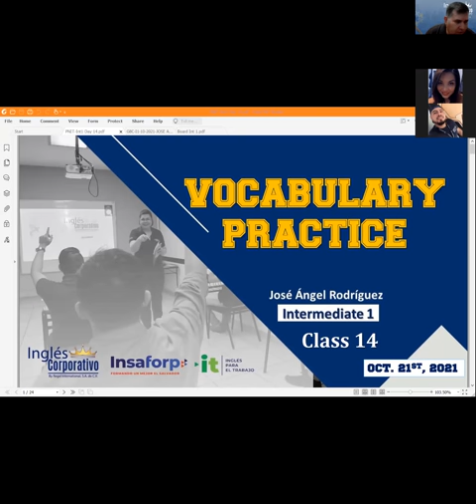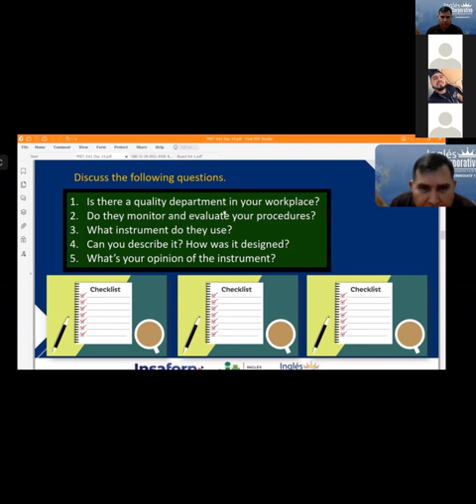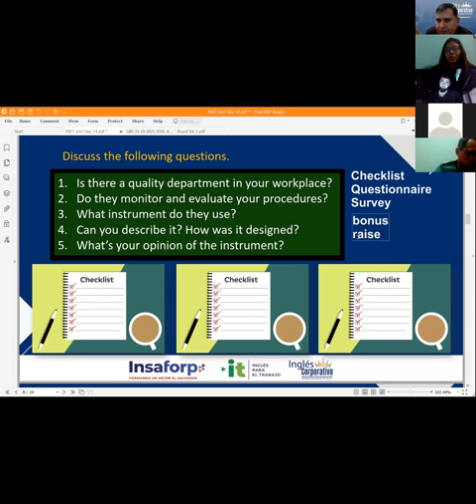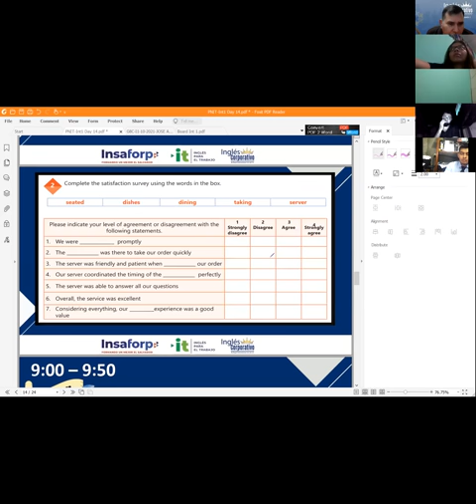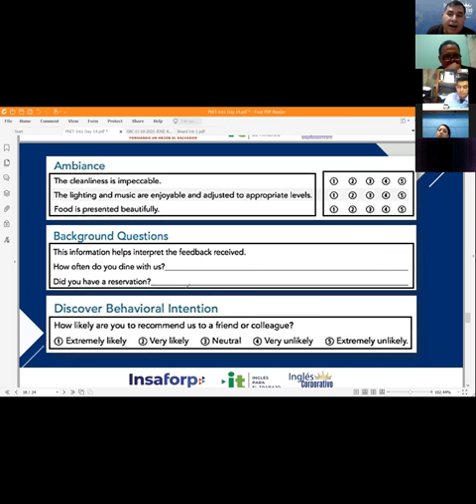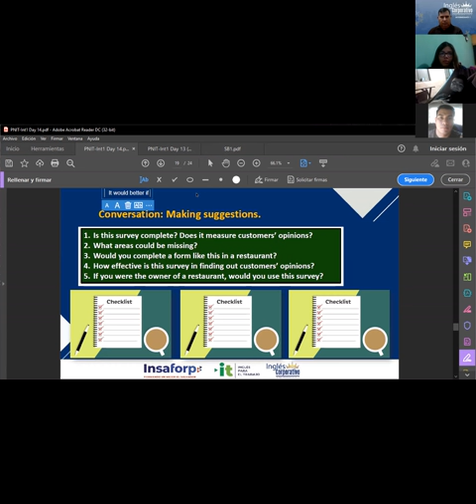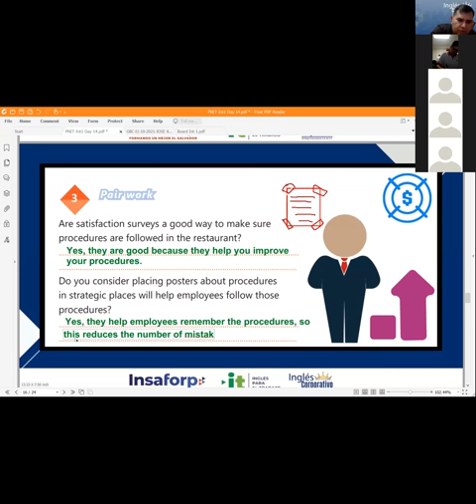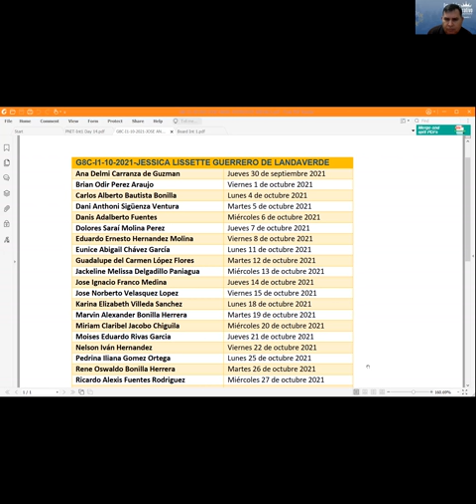Ingles Corporativo-Videoconferencia #15. Vocabulary Practice.